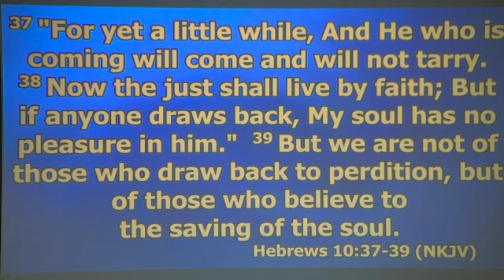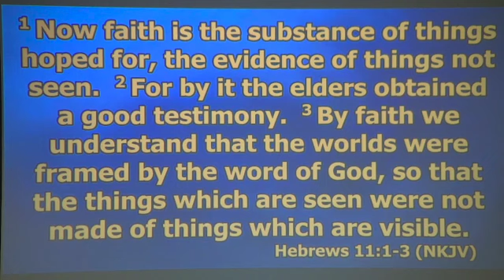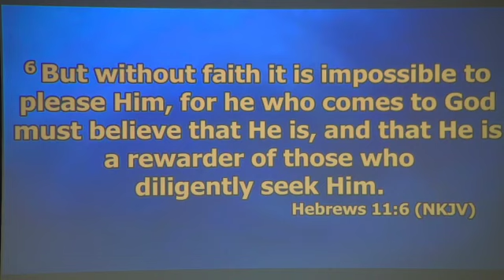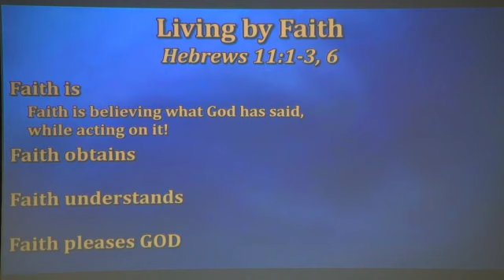Sunday July 3rd MFB